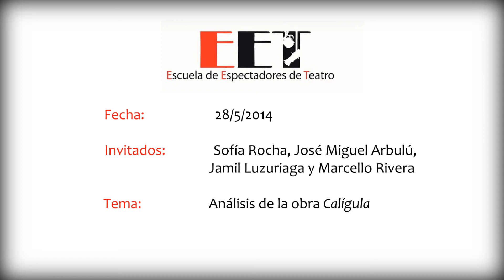Escuela de Espectadores - 'Calígula' - (parte 2)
Tema: Análisis de la obra Calígula, de Albert Camus.

Dirige: Jorge Villanueva B.Tema: Análisis de la obra Calígula, de Albert Camus.
Invitados: Marcello Rivera (Calígula), Sofía Rocha (Actriz - Cesonia), José Miguel Arbulù (Actor - Lépido) y Jamil Luzuriaga (Asistencia de dirección)

Datos de la obra:

Autor: Albert Camus.
Director: Jorge Villanueva.
Productor: Ópalo Asociación.
Actores: Marcello Rivera, Sofía Rocha, Carlos VIctoria, Juan Carlos Pastor, Miguel Álvarez, Ismail Contreras, Pold Gastello, Juan Carlos Morón, José Miguel Arbulú, Fiorella Díaz y Emmanuel Caffo.

Ficha técnica de la sesión:

Conductor: Percy Encinas.
Producción: Diana Hurtado.
Cámara:  Brenda Ugaz.
Edición: Roberto Carlos Encinas.
Sede: ICPNA de Miraflores.